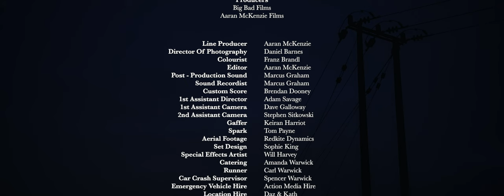UPHEAVAL | Multi Award Winning Horror Short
Beth and Mark are a couple heading to a country home for a weekend break to fix their rocky relationship. But when Mark goes missing in the middle of the night Beth is faced with the truths of a haunted past.

Writer and Director - Aaran Mckenzie
Editor - Aaran Mckenzie
Exec Producer - Andy Hillier
Colourist - Franz Brandl
Co Writer and 2nd AC - Stephen Sitkowski
DOP - Daniel Barnes
1st AD - Adam Savage
1st AC - Dave Galloway
Gaffer - Kiaren Harriott
Spark - Tom Payne
Sound recordist - Marcus Graham
Post production sound - Marcus Graham
Set design - Sophie King
Make up artist - Will Harvey
Aerial footage - Redkite Dynamics